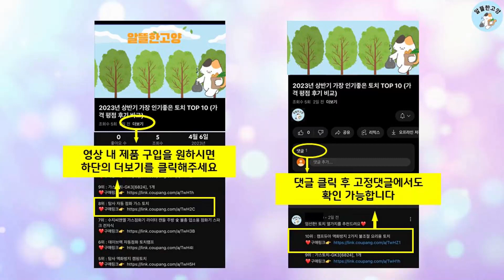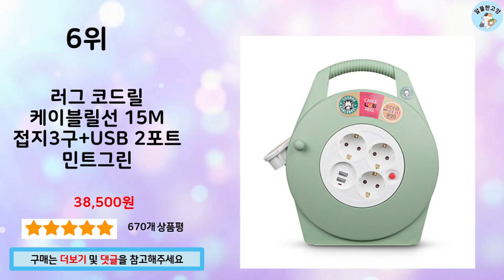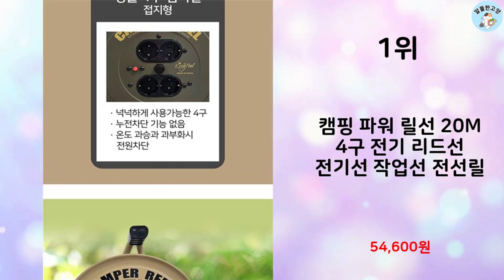2023년 가장 많이 팔린 캠핑릴선 추천 TOP 10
알뜰한 고양에서 2023년 상반기 인기 캠핑릴선 TOP 10을 소개해드립니다.

10위 : 티지아이씨 컴퓨터 코드 릴선 TGC-1020

9위 : 티지아이씨 컴퓨터 코드 릴선 TGC-1015

8위 : 에코파워탭 캠핑 케이블 릴선 + 고정핀 + 손잡이 랜덤발송 세트

7위 : 러그박스 멀티탑 코드릴 USB2포트 20M 이지콕플러그 전선릴

6위 : 러그 코드릴 케이블릴선 15M 접지3구+USB 2포트 민트그린

5위 : 러그박스 멀티탑 코드릴 USB2포트 20M 이지콕플러그 방호형

4위 : 러그 케이블 릴선 USB 2포트 3구 블랙

3위 : 캠핑 전기릴선 15m 20m 30m 릴선 차박 전기 릴 리드선

2위 : 원스탑 밀리터리 캠핑 리드 전기 연장선 카키색 3구

1위 : 캠핑 파워 릴선 20M 4구 전기 리드선 전기선 작업선 전선릴

 감사합니다